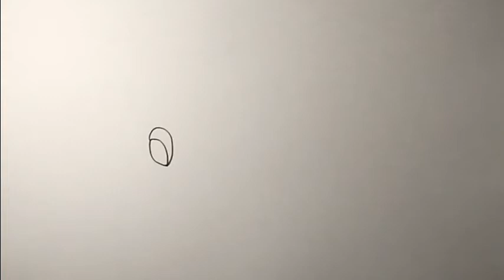How to draw a caterpillar easily | Simple Drawing | Silkworm Drawing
How to draw a caterpillar easily | Simple Drawing
How To Draw A Caterpillar
Caterpillar Drawing
Silkworm Drawing
How To Draw Caterpillar
Larva Drawing
How To Draw Silkworm
How To Draw Caterpillar Easily
Bombyx Mori Drawing
Draw A Caterpillar
How To Draw Larva
Drawing Of Caterpillar
How To Draw A Caterpillar Step By Step Easy
Draw Caterpillar
Caterpillar Ki Drawing
Drawing Caterpillar
How To Draw A Silkworm
Silkworm Drawing Easy
Caterpillar Drawing Easy
How To Draw Bombyx Mori
பாம்பிக்ஸ் மோரி Drawing
Puzhu Drawing
Caterpillar Picture
Pupa Drawing
Worm Drawing
Caterpillar Easy Drawing
Resham Kit Ka Chitra
Silk Moth Drawing
Drawing Of Silkworm
বিছা পোকা আঁকা
Caterpillar Draw
Silkworm Diagram
Cocoon Drawing
How To Draw Silk Moth
Life Cycle Of Silkworm Drawing
How To Draw A Worm
How To Draw Bombyx Mori In Zoology Record
How To Draw Caterpillar In Easy Way
Caterpillar Diagram
Caterpillar Kaise Banaen
Caterpillar Kaise Banate Hain
Easy Caterpillar Drawing
How To Make Caterpillar Drawing
How To Draw A Pupa
How To Make Caterpillar
Larva Drawing Easy
A Caterpillar
Drawing Of Silk Moth
How To Draw A Caterpillar Easy
How To Draw A Larva